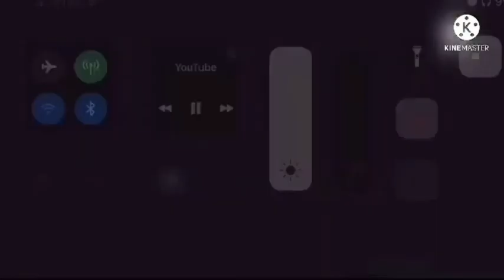337 Logos Played at Once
Damien L is Sleeping
337/426